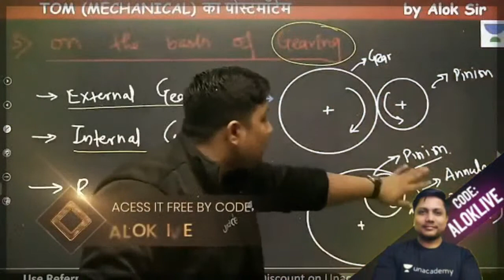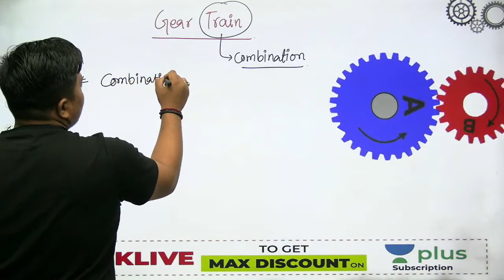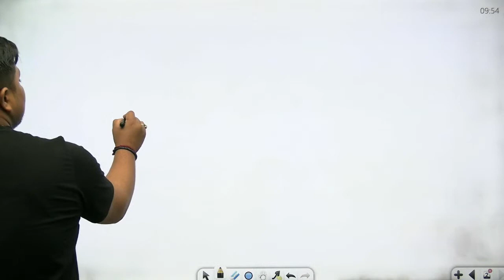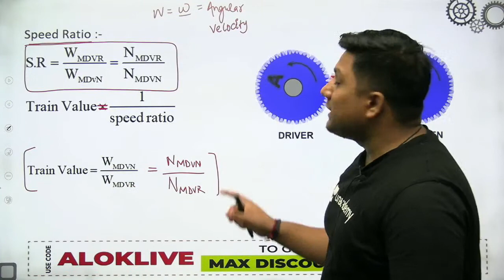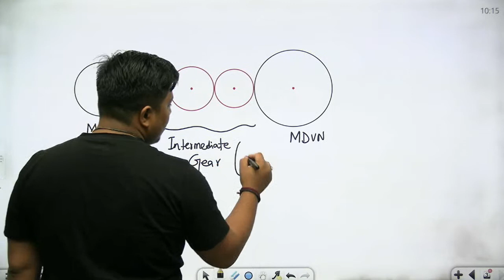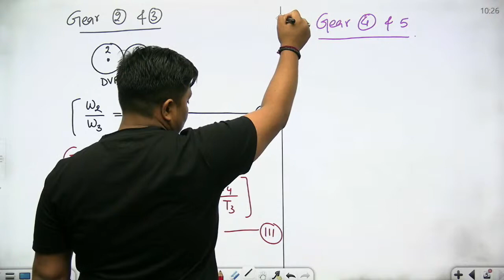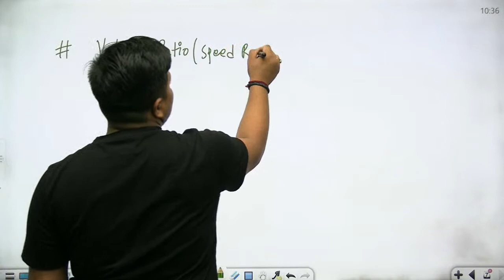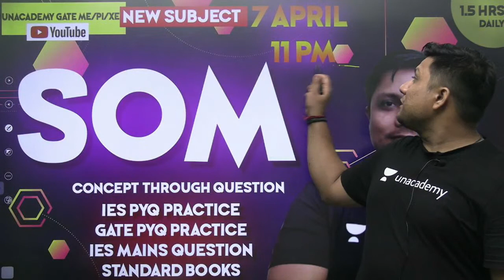Concept Of Gear train | L : 38 | TOM | (ME) GATE 2022| ESE2021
In this session, Alok Sir will Discuss the Concept Of Gear train for  Gate 2022 Me Exam. During the live session, our educators will be sharing a lot of tips and tricks to crack the exam. UPSC ESE & GATE aspirants who are preparing for their exam will be benefited from this channel.

1. One Subscription, Unlimited Access
2. Learn from your favorite teacher
3. Real-time interaction with a teacher
4. You can ask doubts in the live class
5. Limited students
6. Download the videos & watch offline

➤ Get the GATE & ESE Iconic Advantage:
1. Personal Coach
2. Study Planner & Bi-weekly Reviews
3. Dedicated Doubt Clearing Space
4. Personalized Test Analysis
5. Study Booster Sessions
6. Preparatory Study Material
7. All the Unacademy Subscription Benefits